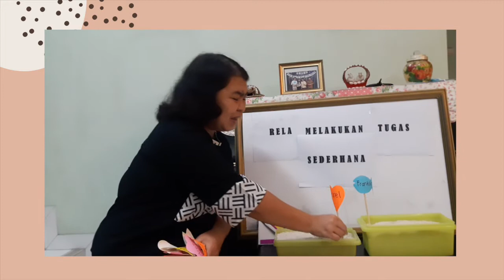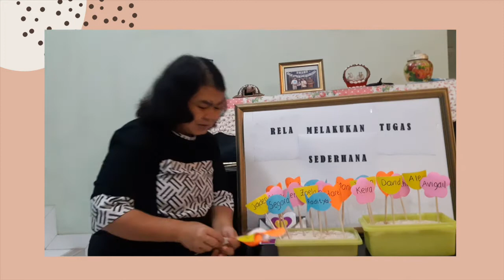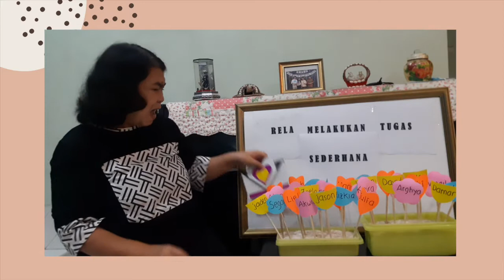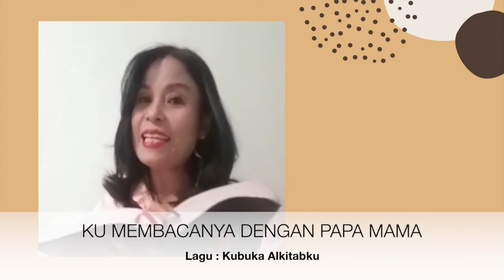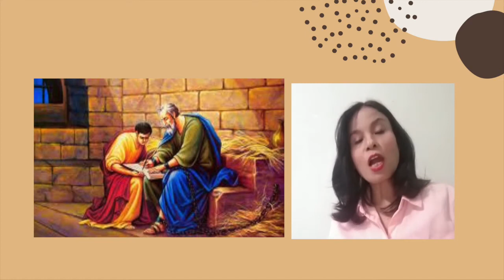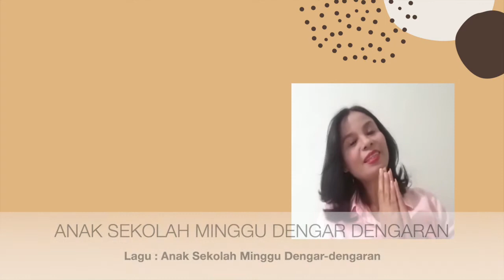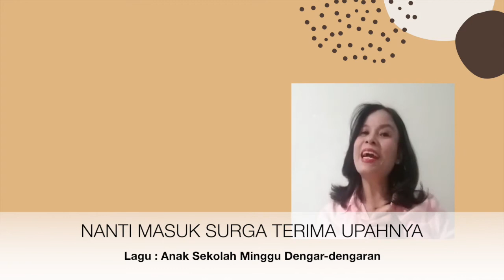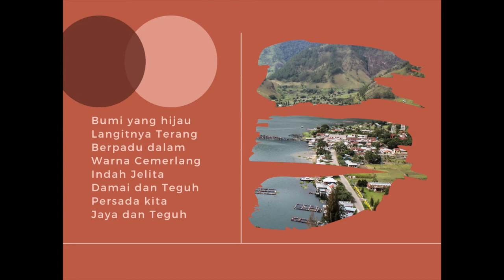SM ASUHAN GBIK 30 AGUSTUS 2020